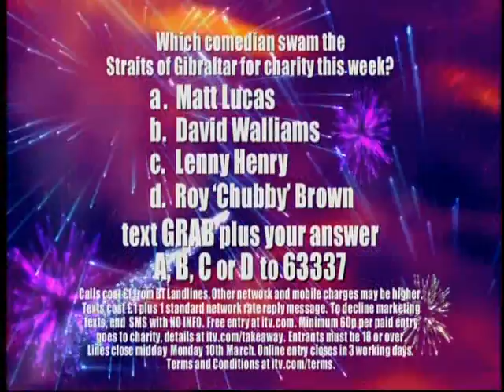Voice of God Voice Over - Jonathan Clays Saturday Night Takeaway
Jonathan Clays Voice of God Voice Over - Ant & Dec's Saturday Night Takeaway Voice Over Grab the ads.

Great show to work on - I was the in-show voice over for series 7, 8 and 9.